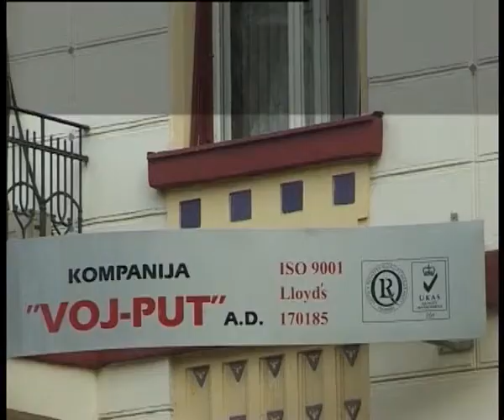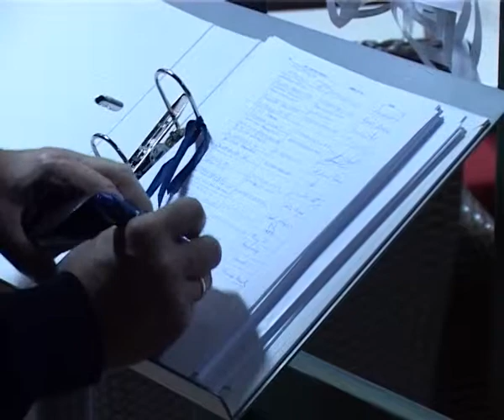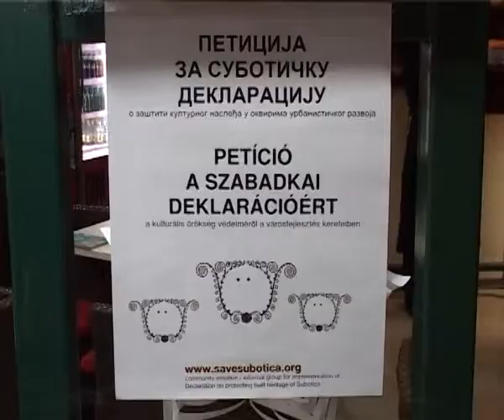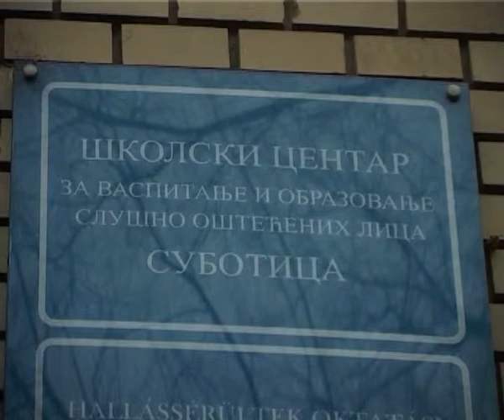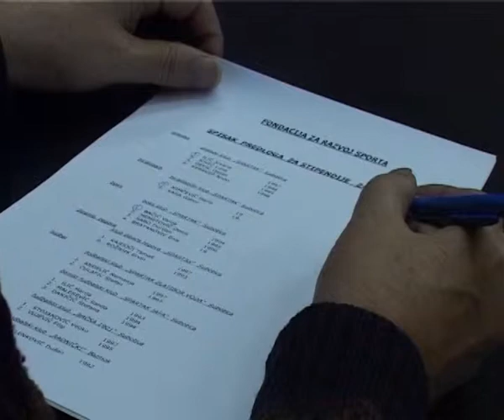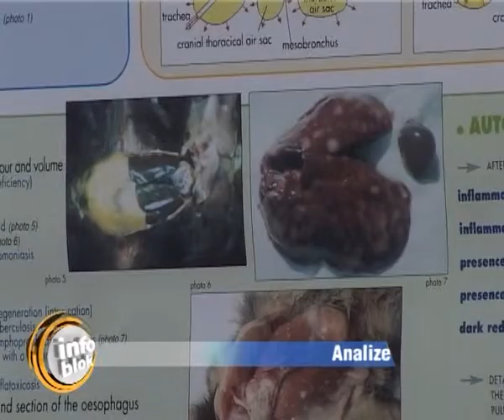Info blok 19.12.2011.